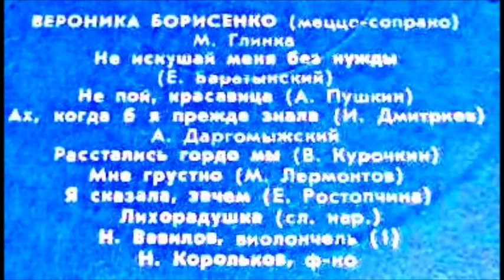Глинка Баратынский Разуверение Не искушай меня без нужды Вероника Борисенко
1955
Ф-но - Н. Корольков
Виолончель - Н. Вавилов